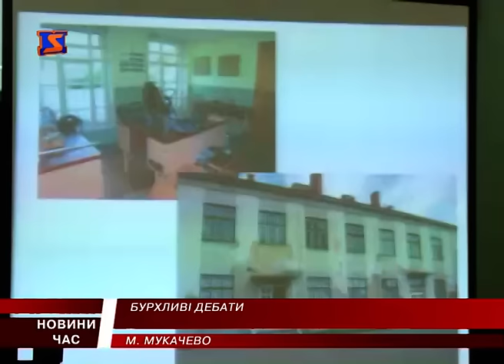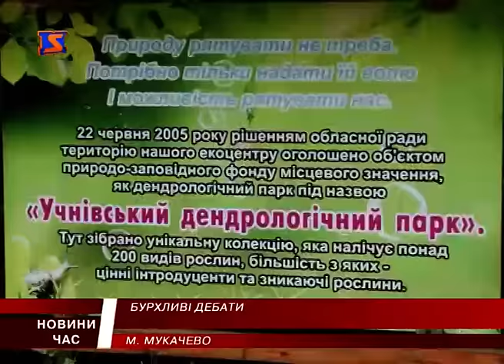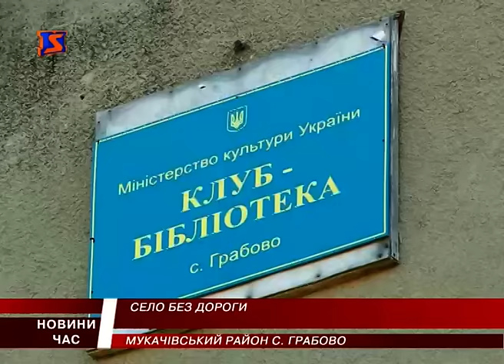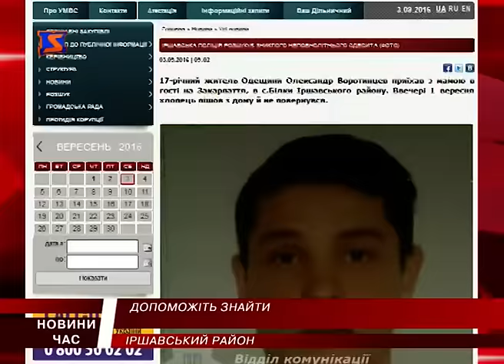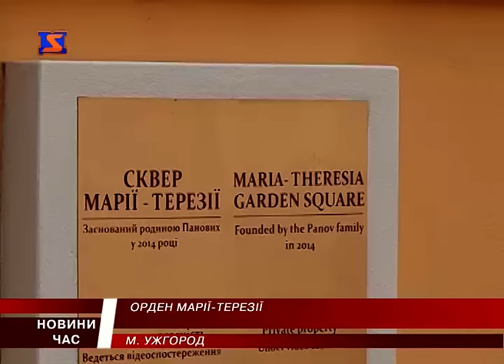М-Студіо Hовини Закарпаття за 3 вересня 2016 року